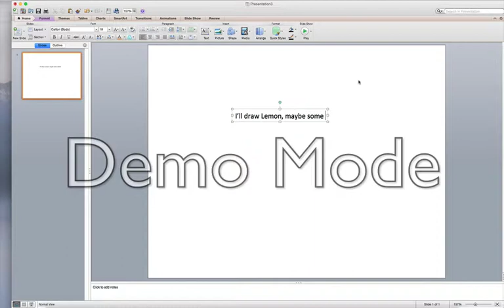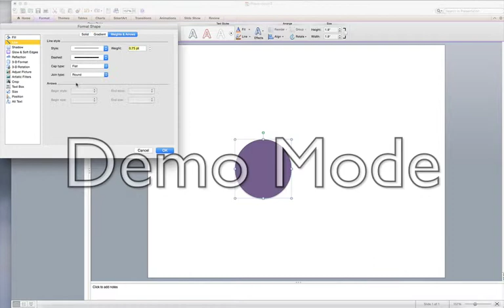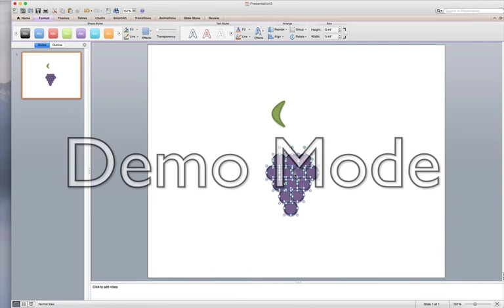Behind The Scenes Of Fruit Fights REBOOT (Drawing Characters)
ACTIVE CATHUP

Fruit Fights is getting a reboot, to become better!